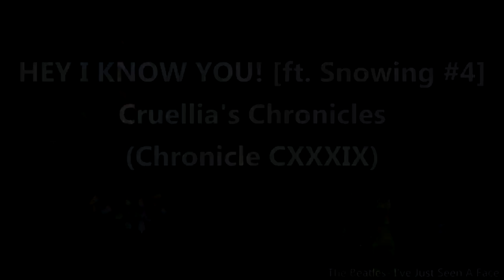HEY I KNOW YOU [ft. Snowing #4] (Chronicle CIXL)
This video's yet another harmony, but the focus is when you realize you're fighting people you know from your own server! It was also a pretty hectic arena with lots of ranger pewpew. Quick note: I put the wrong info editing in the text when guessing legion, so prepare for sloppy youtube editing.